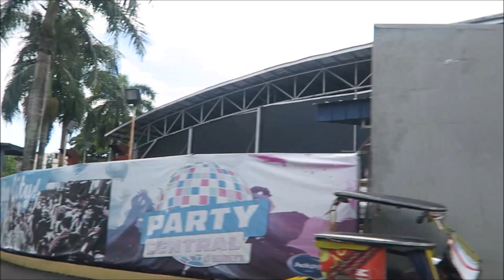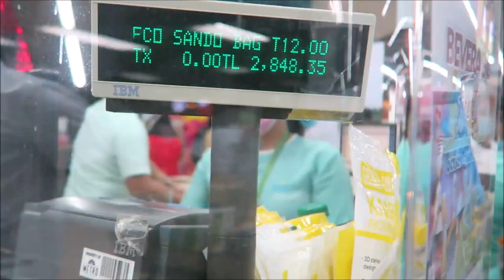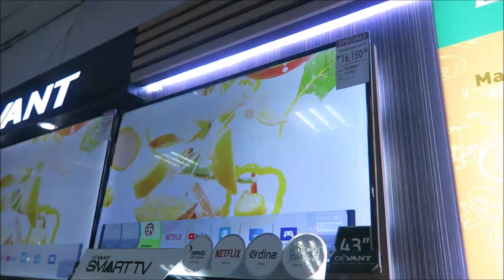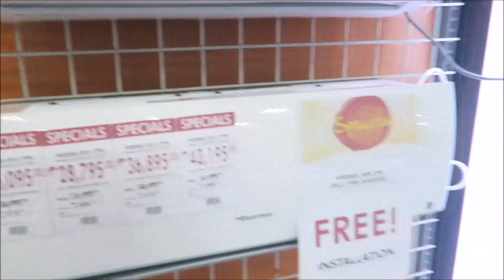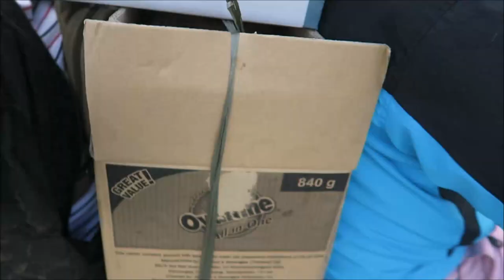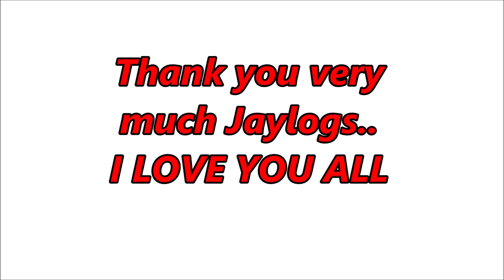NAG GROCERY ANG MAG-ASAWA😍🛒|JAY OCAMPO VLOGS